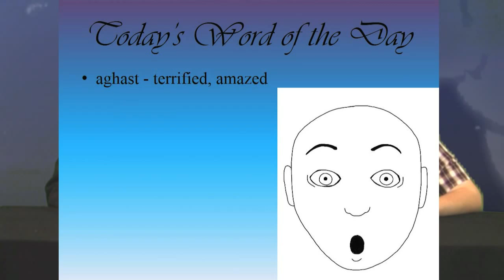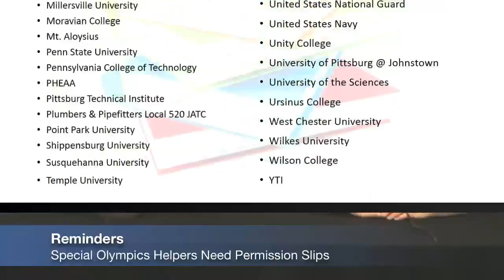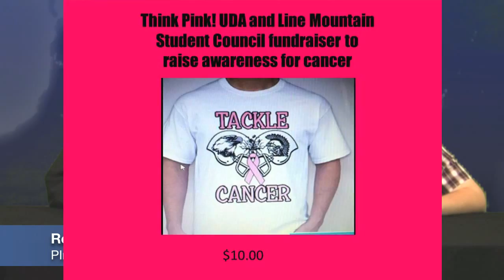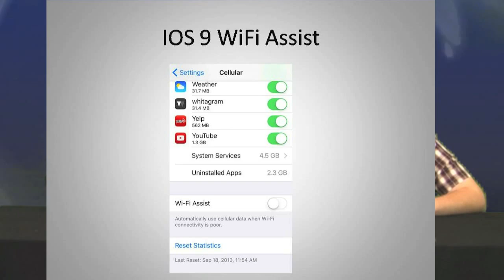TNN Broadcast October 6, 2015